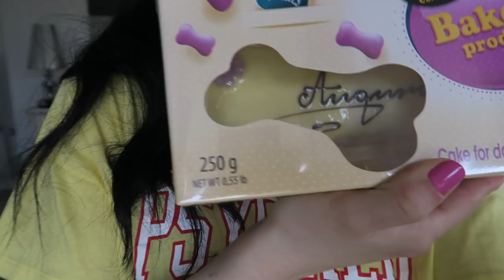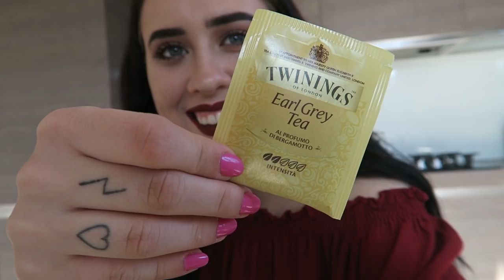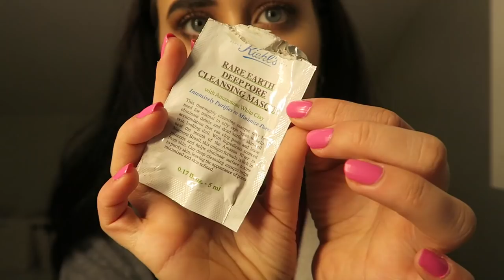JUNO COMPIE 1 ANNO! | VLOG 13/03/2018